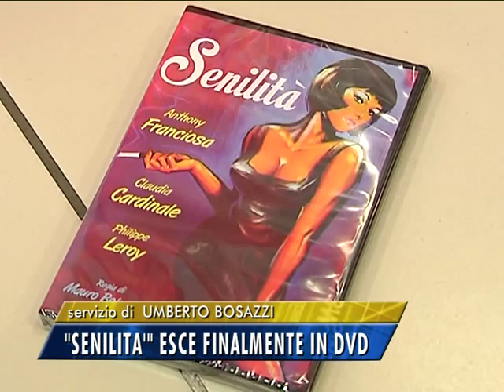"SENILITA'" ARRIVA FINALMENTE IN DVD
Da oggi nelle videoteche "Senilità", il film di Mauro Bolognini tratto dal romanzo di Svevo, fino ad ora irreperebile. Non è